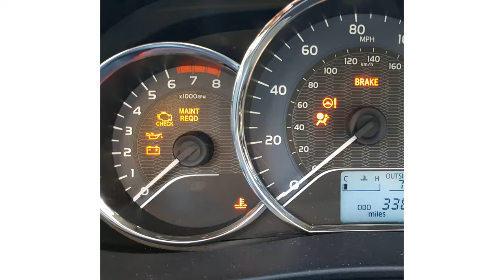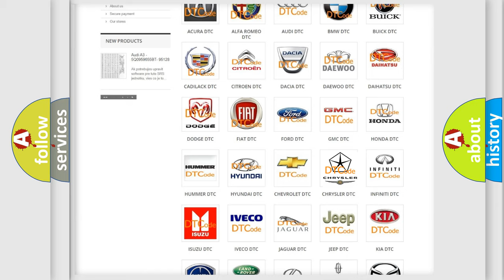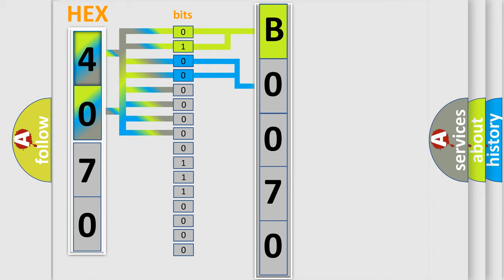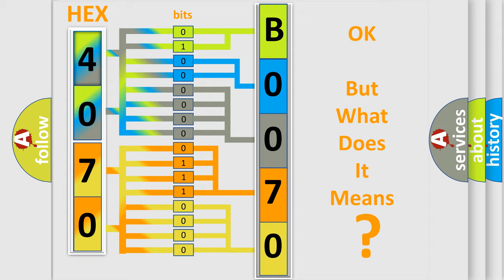DTC Chrysler B0070-13 Short Explanation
Contents:
0:21 Basic DTC analysis according to OBD2 protocol standard.
1:48 Insight into programming
2:58 A diagnostically understandable description of the Diagnostic Trouble Code
3:05 Basic error definition

Make:
Chrysler
Code:
B0070 13
Definition:
VVT solenoid A circuit low input
Cause:
Failure Type:
Circuit Open